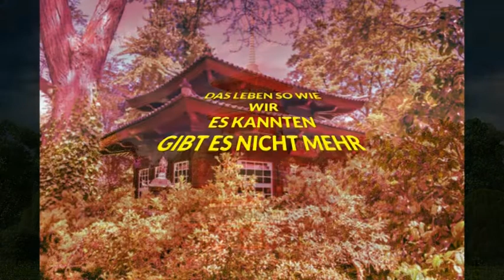Krieg Samurais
DER GROßE KRIEG